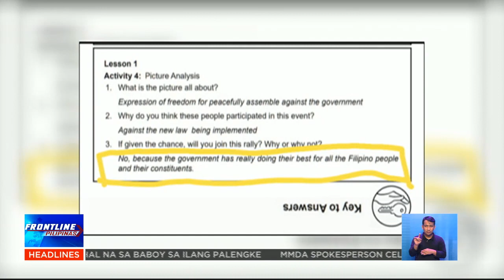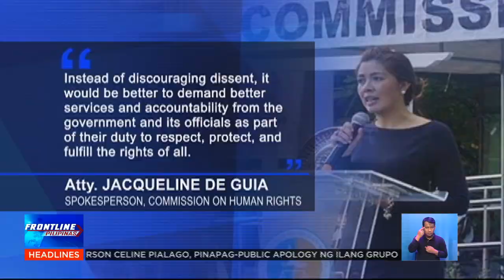DepEd: Viral module na tila nagbabawal sa protesta, hindi dumaan sa review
FrontlinePilipinas | Inamin ng DepEd na hindi dumaan sa review ang isang viral module kung saan tila pinagbabawalang magprotesta ang mga estudyante. | via Marianne Enriquez